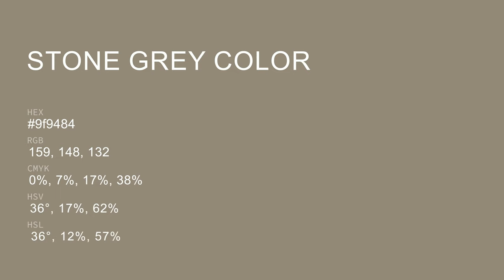Stone Grey color 9f9484 hex color - Yellow color - Cool color 9f9484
What color is Stone Grey ? 9f9484 hex color - Yellow color - Cool color 9f9484

Hex 9f9484 Color Code is also known as Stone Grey color.